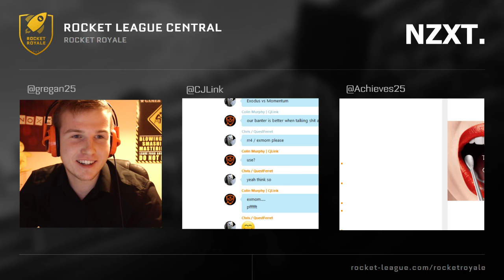Rocket Royale Week #13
The full, unedited broadcast from week 13 of Rocket League Central's Rocket Royale.

Casting by Gregan, Fickle Platypus, ThePasch, Achieves, CJLink and Shogun!